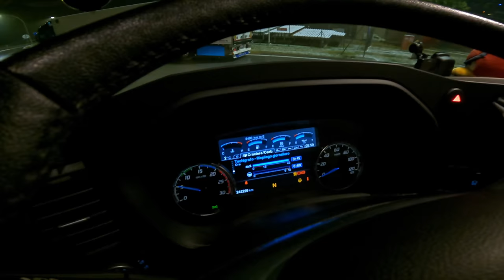VITA DA CAMIONISTA - Le stradine non solo venete - VLOG - 04-12-2023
Capitoli:
00:00 Giorno 1
16:18 Giorno 2